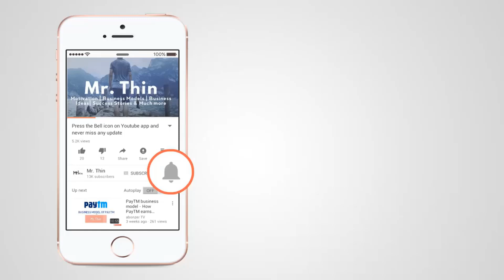Why Zomato buys Uber Eats Explained | Zomato acquire Uber Eats | Detailed explanation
In this video i will explain why Zomato buys uber eats and what are the main important points of zomato uber deal. this video is complete discussion on zomato acquire uber
zomato and uber business model is already on my channel you can check in the playlist.
zomato ने ubereats क्यों खरीदा ?

Zomato and uber eats deal in hindi